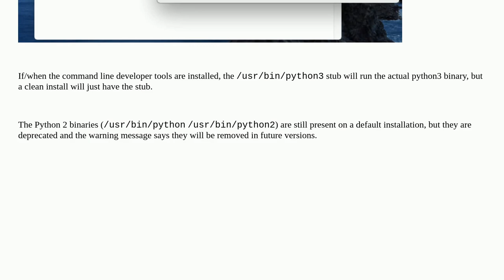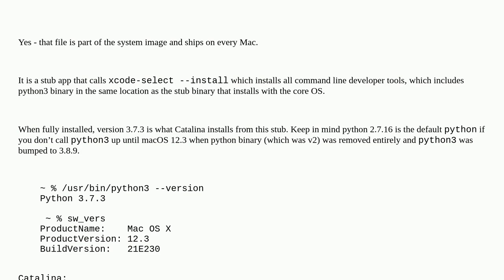Apple: Is /usr/bin/python3 provided with macOS Catalina?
Is /usr/bin/python3 provided with macOS Catalina?

A special thanks goes out to the awesome community

  catalina python macos